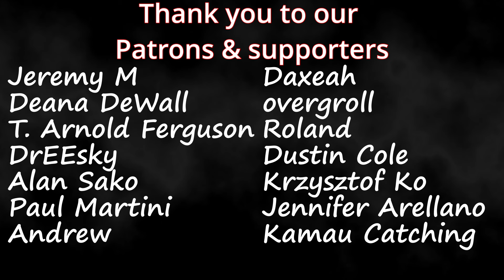The Expanse 3x6 Book first Reaction! "Immolation"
Timestamps **
Hit the Like!: (0:00)
Recap: (0:55)
Reaction: (3:03)
Review: (20:46)

Psi and Bella
150 Lincoln Blvd #104-113

Our other ongoing reactions!